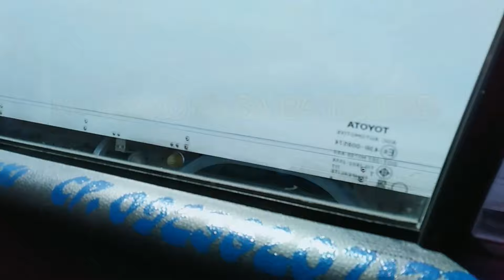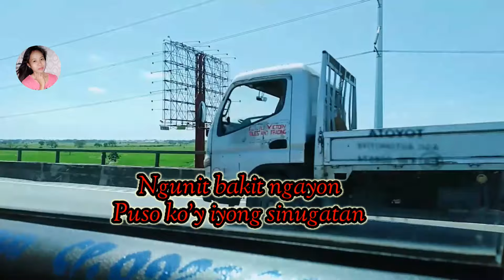Nangako Ka Sa Iba Tinupad (lyrics) by:norhana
Creative common